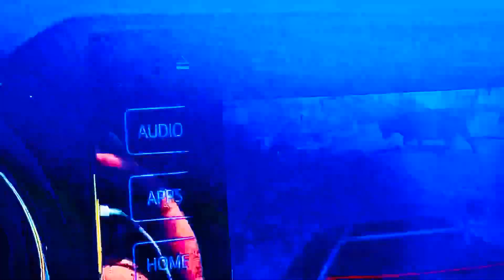ColorStudy#73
2019 Toyota Tacoma cavalry blue off-road